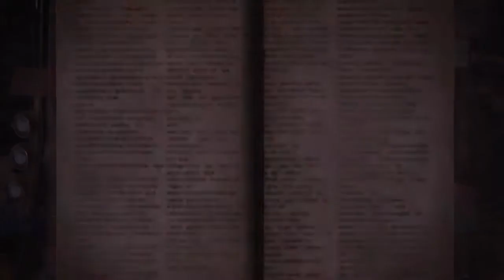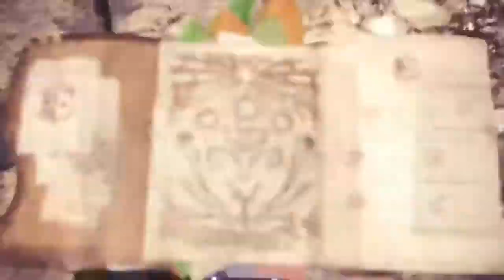Monster Hunter World - Kushala Daora Giant Gold Crown (2391.41)